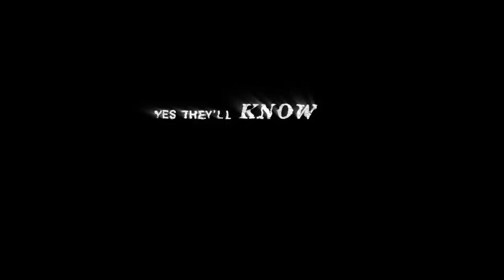Jesus Revolution - "We Are One" Lyric Video featuring Michael W. Smith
In the 1970s, young Greg Laurie (Joel Courtney) is searching for all the right things in all the wrong places: until he meets Lonnie Frisbee (Jonathan Roumie), a charismatic hippie-street-preacher. Together with Pastor Chuck Smith (Kelsey Grammer), they open the doors of Smith’s languishing church to an unexpected revival of radical and newfound love, leading to what TIME Magazine dubbed a JESUS REVOLUTION.